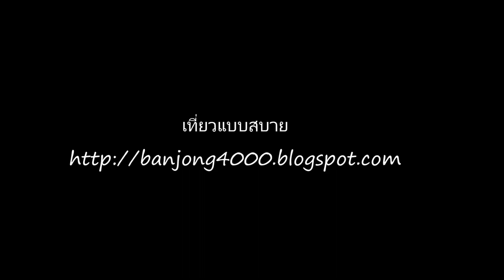แม่กำนันขอร้อง 108 ปีของดีเวียงป่าเป้า เชียงราย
อำเภอเวียงป่าเป้า จังหวัดเชียงราย ขอเชิญเที่ยว "งาน ๑๐๘ ปีของดีเวียงป่าเป้า ประจำปี ๒๕๕๘" ระหว่างวันที่ ๙-๑๕ ธันวาคม ๒๕๕๘ สถานที่จัดงาน ณ ที่ว่าการอำเภอเวียงป่าเป้า (13/12/58)...